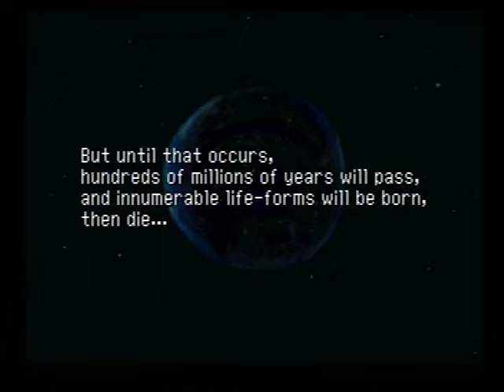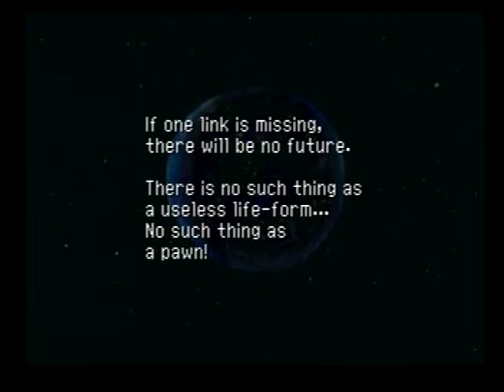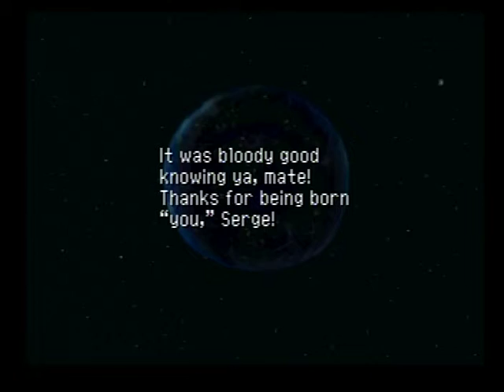Battle with the Timedevourer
Wie man den letzten Endgegner in Chrono Cross richtig besiegt und das gute Ende bekommt.